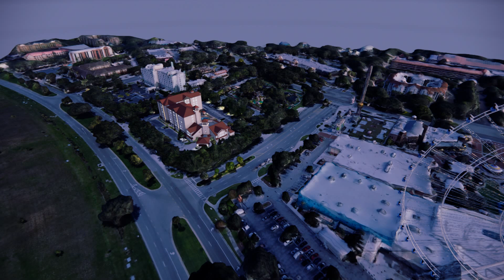Orlando - Night Time 2